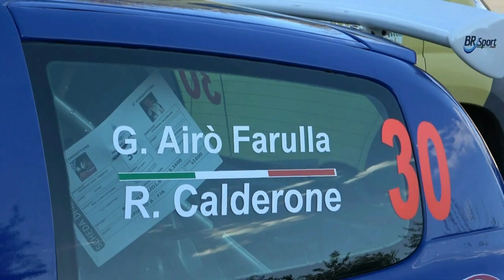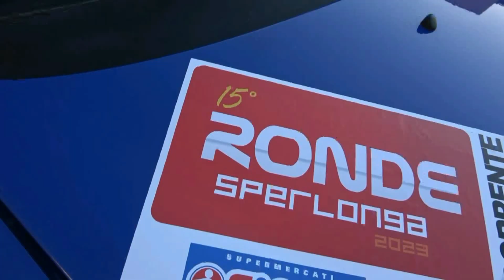AIRO' FARULLA-CALDERONE esterne 15° RONDE di SPERLONGA 2023 BY TOP VIDEO DI ABATE LELLO 320.7288235